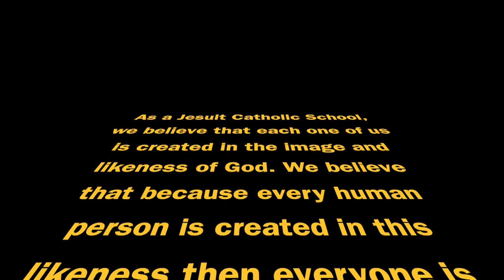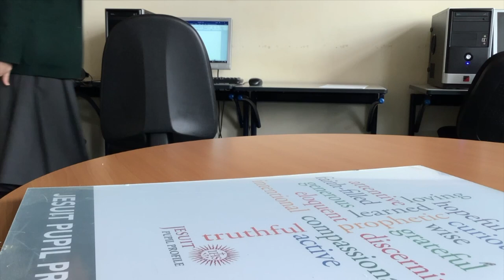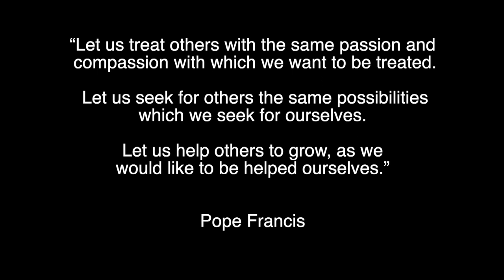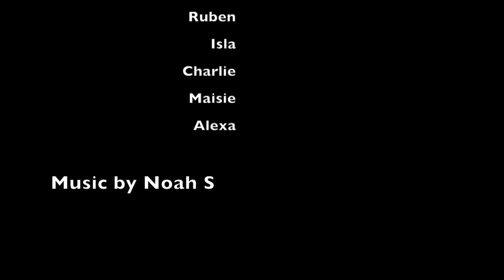St Aloysius' College | Equalities Group Film